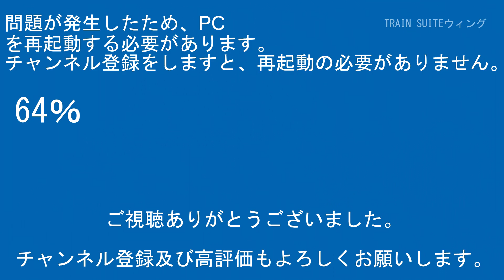横須賀線E235系1000番台F-15編成JO05東逗子駅逗子方面【はやぶさ物語】FDR-AX45A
【RG627】
運営代表
デジタルビデオカメラ：SONY・HDR-CX480
デジカメ：FUJIFILM-FINEPIX JZ250
駅・ホーム用三脚：SLIK-500G-7
沿線用三脚：SLIK-プロフェッショナルN.雲台SH-724E BK.プレートⅡ.SBH-100

企画統括
デジタルビデオカメラ：SONY・FDR-AX45A/SONY・HDR-CX680/SONY・HDR-CX420
ビデオカメラアクセサリー：SONY・ECM-XYST1M/SONY・ECM-B1M
三脚本体：Velbon・N635M/Velbon・ULTRA minniQ

その他数名

【編集ｿﾌﾄ】
PlayMemories Home
ApowerMirror

【楽曲使用元】
【魔王魂】

00:00オープニング
00:57スタッフロール
01:07本編